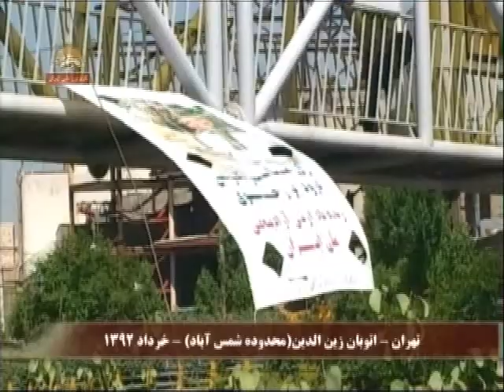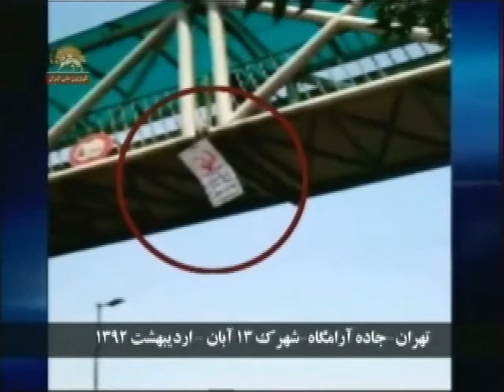Iran Teheran Bannières de la résistance juin2013